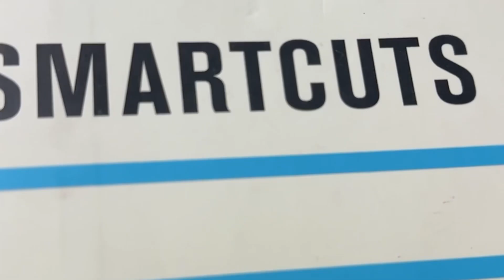CHECK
Directed by Isaiah Bryant